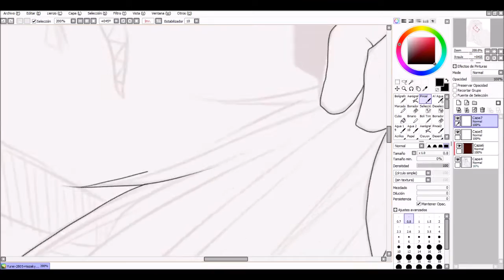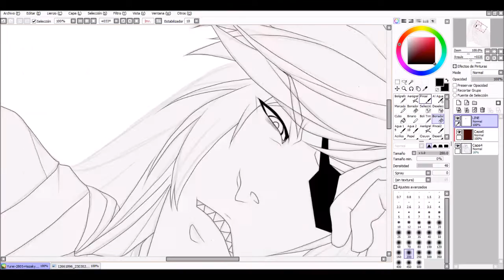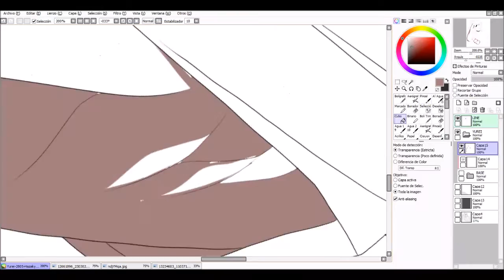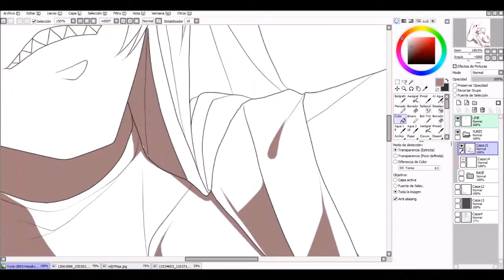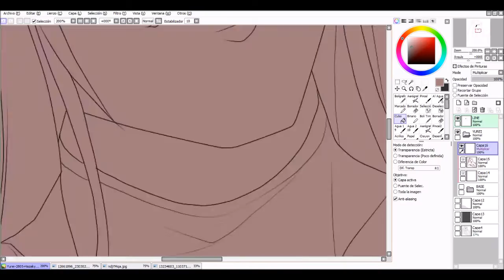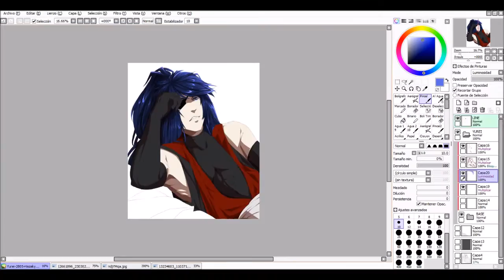Speed Painting - Commission [YUREI] - SAI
OC: Yurei